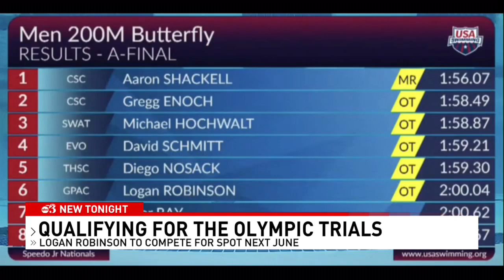'Surreal': Booker T. Washington High School student qualifies for 2024 Olympic Trials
A student at Booker T. Washington High School has qualified for the 2024 Olympic Trials.